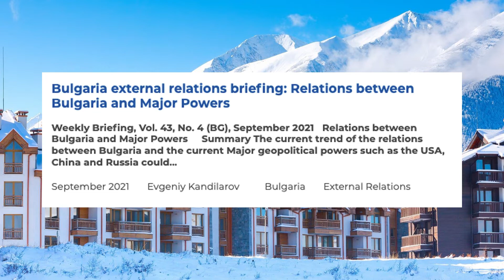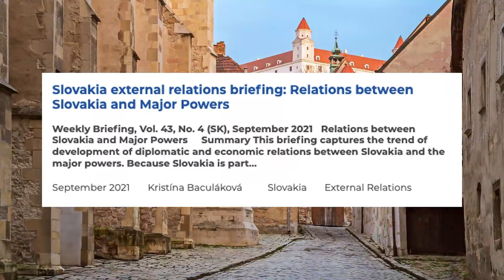External Relations Weekly Briefings from Sept 2021 China-CEE Institute - Think Tank - research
We kindly inform you about External Relations Weekly Briefings September 2021 from China-CEE Institute with the following countries:
Albania
Bosnia-Herzegovina
Bulgaria
Croatia
Czech Republic
Estonia
Greece
Hungary
Latvia
Lithuania
Montenegro
North Macedonia
Poland
Romania
Serbia
Slovakia
Slovenia

Welcome to China-CEE Institute's official YouTube Channel!